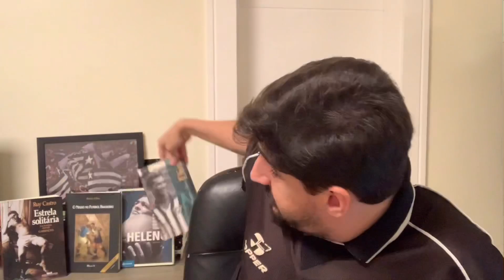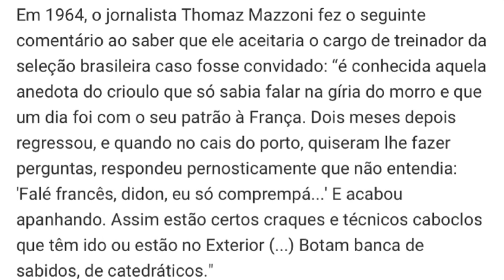TBT DO BRAUNE - HONRANDO AS CORES DO BRASIL DE NOSSA GENTE: NEGROS MARCANTES NA HISTÓRIA DO BOTAFOGO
Adquira suas RELÍQUIAS do Botafogo! CAMISAS DO BOTAFOGO NA PROMOÇÃO

O TBTDoBraune de hoje não podia ser diferente: vamos relembrar e falar sobre negros impactantes e importantes para a história do Botafogo de Futebol e Regatas. Paulino dos Santos, Didi, Jefferson, Sebastião Leônidas e Marcelo Benevenuto foram destaques nas lembranças. COM os casos de João Pero, George Floyd e até mesmo do zagueiro Marcelo com Maxi López em evidência, é momento de enaltecer essa causa.

Para contar essas histórias comigo, chamei os amigos Marcos Rosa, João Godoy e Fabiano Bandeira.